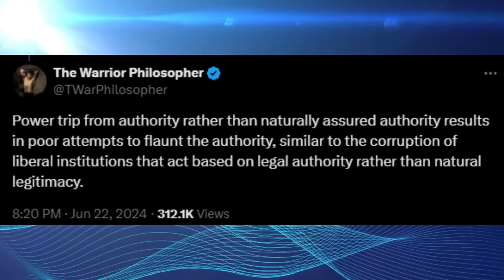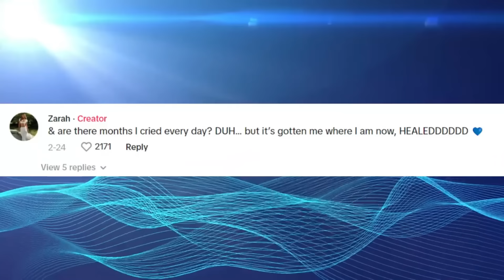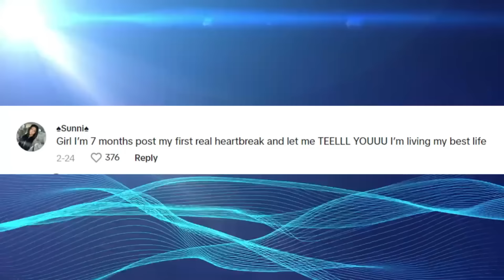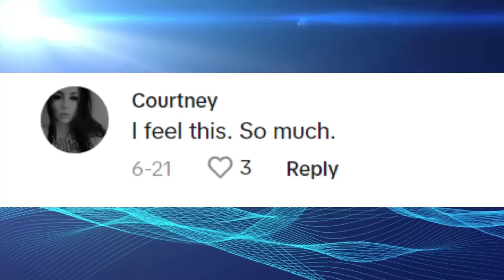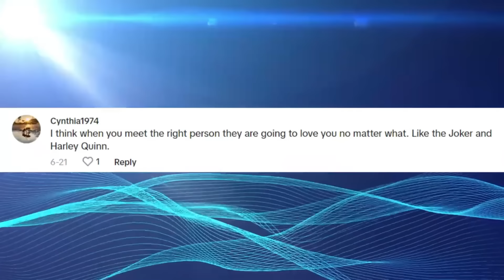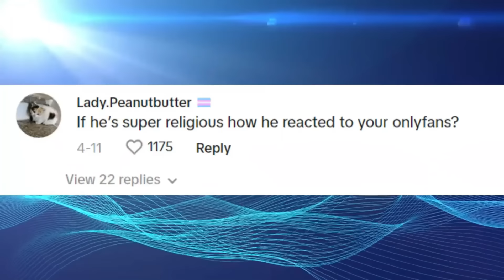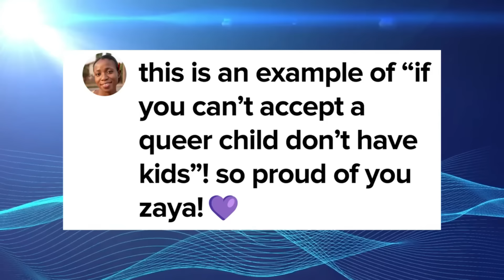All Men NEED To See This - Modern Women Are PROVING Why Men Are DONE With WESTERN Women